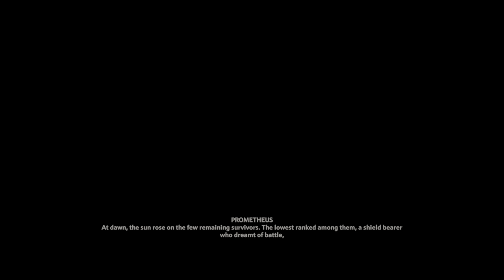IMMORTALS FENYX RISING PS5 4K 60FPS PROLOGUE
Raised from the ashes of Helheim comes Kratos the mightiest Spartan of them all..
Playing Immortal's have made me realise how much single player games with an amazing story telling sequence can emphasize one's love for a gaming.

Ubisoft thank you so much for the Early Access to this beautiful game.